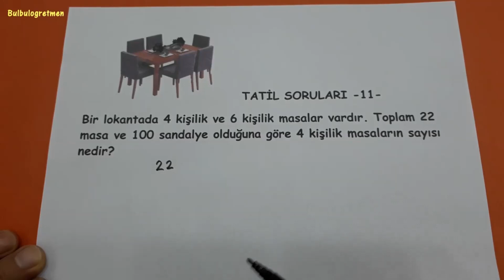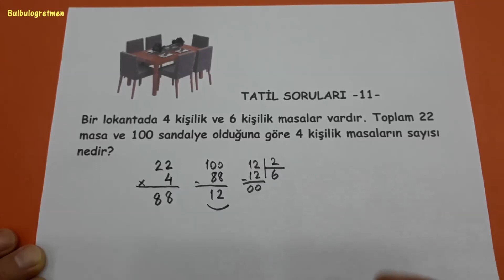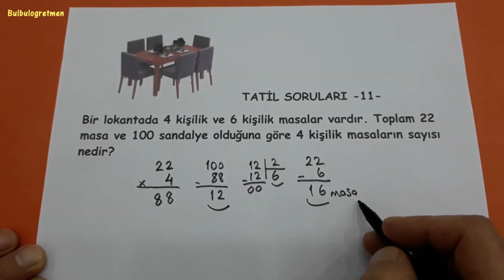ZOR SORULAR (TATİL SORULARI -11-) @Bulbulogretmen